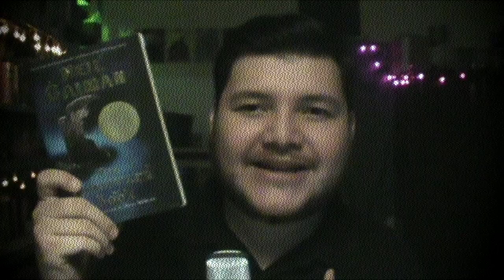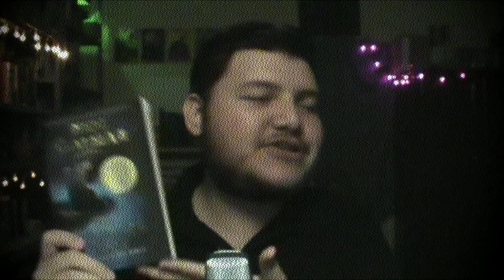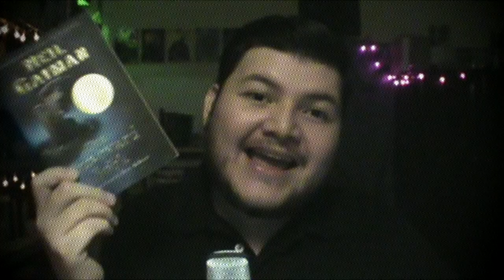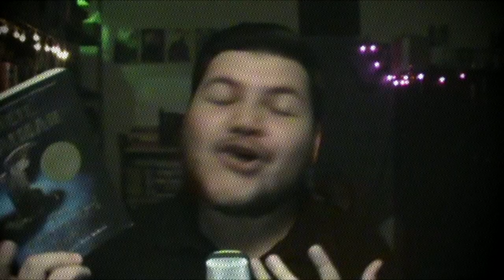El Libro del Cementerio de Neil Gaiman